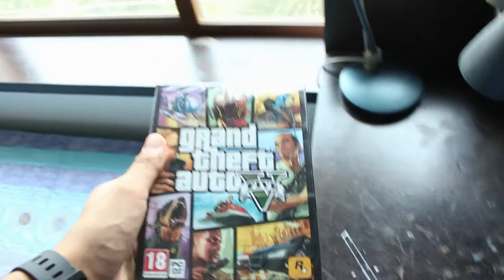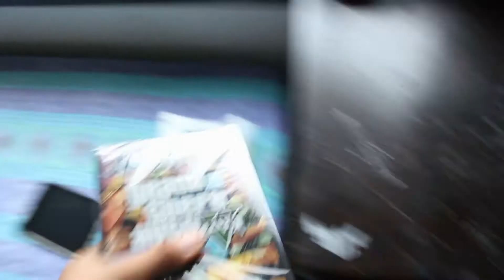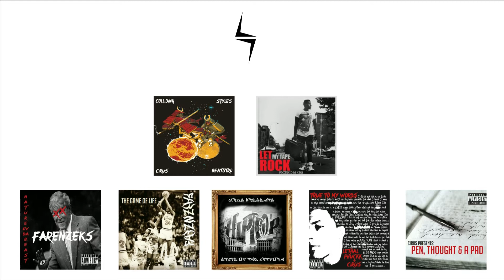GTA V (PC) Giveaway - CLOSED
Comment, that's it.

The background noise is of the crickets in my garden.

This Video is the intellectual property of Mr.Tech Agent any copying of this video is unauthorized and illegal

MrTechAgent On Facebook -